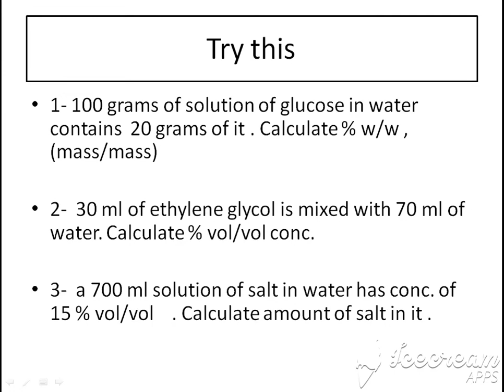vid 3.0 / class 11 / chemistry / methods for expressing concentration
vid 3.0 / class 11 / chemistry / methods for expressing concentration/ few example Numerical